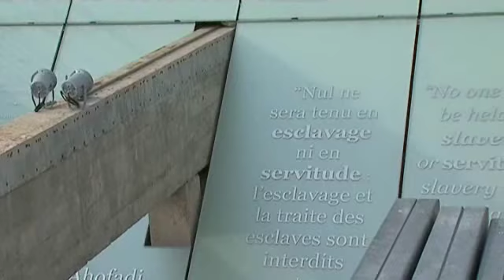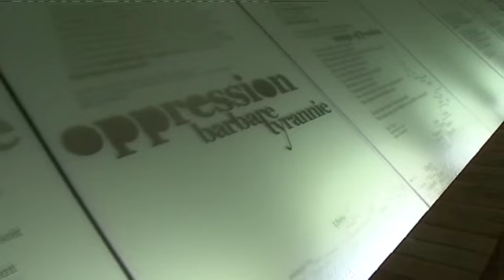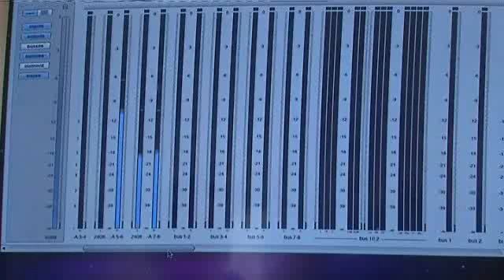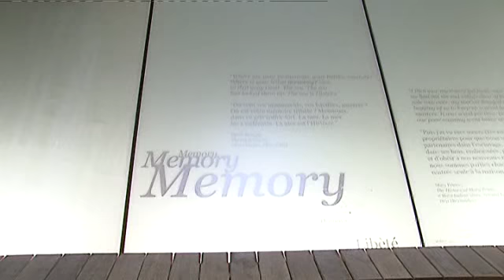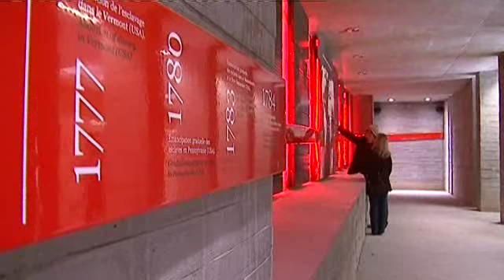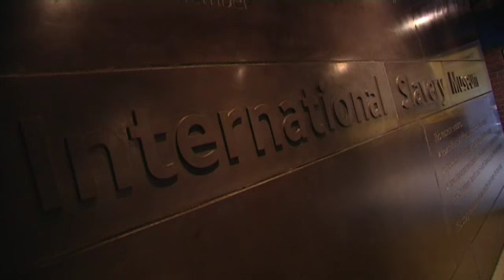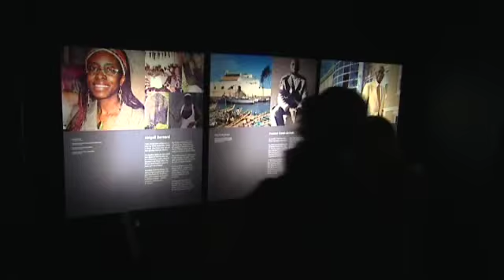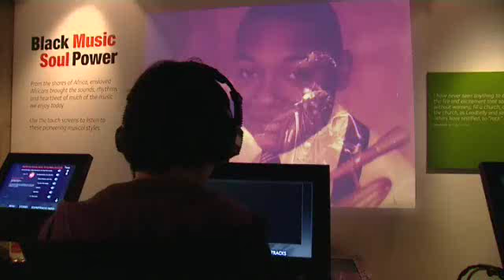Mémorial de l'Abolition de l'esclavage de Nantes: un passé assumé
Nantes a été au cours des 18ème et debut 19ème siècle le premier port négrier de France. Un passé qui a mis du temps à s'assumer. Avec ce Mémorial, bien différent d'un musée, c'est chose faite. Visite et découvertes